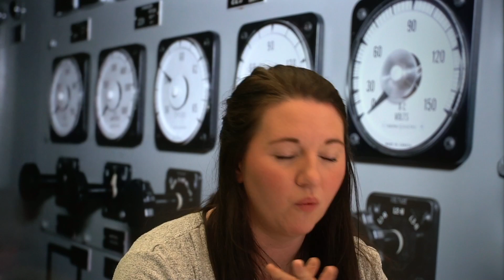What's Your SACRIFICE?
Today we talk about personal sacrifices to better ourselves!